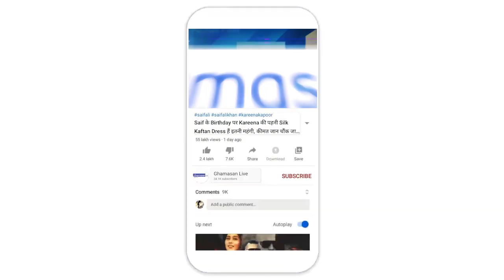इस सवाल के बाद KBC 12 को मिला सीजन का चौथा करोड़पति। Dr. Neha Shah In KBC | Ghamasan News